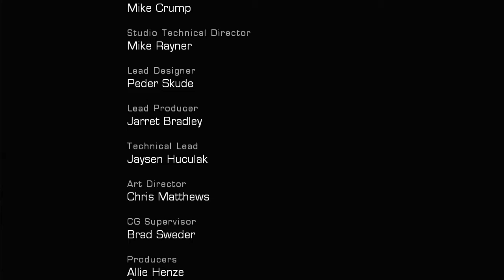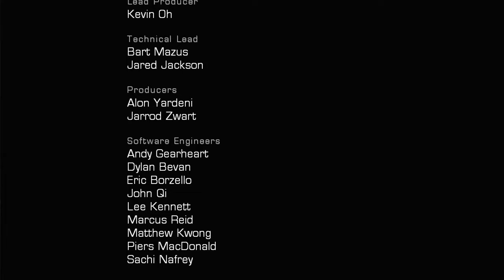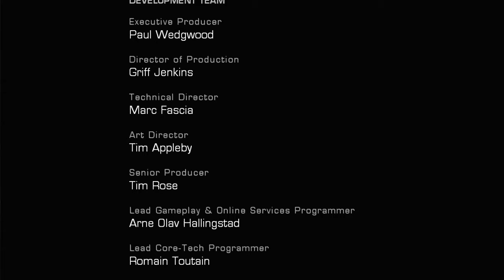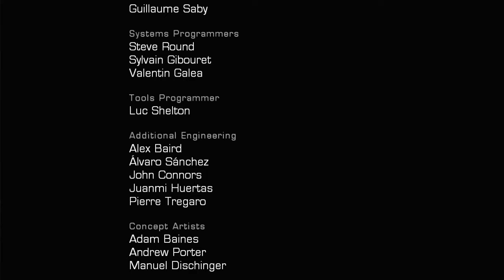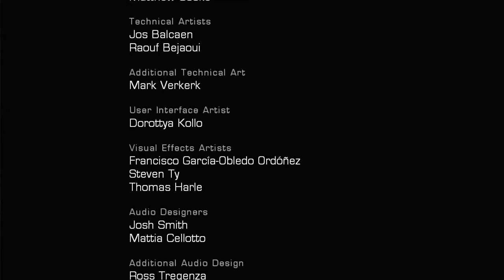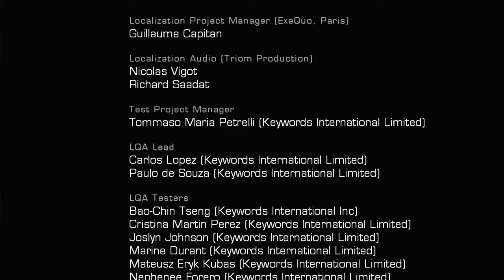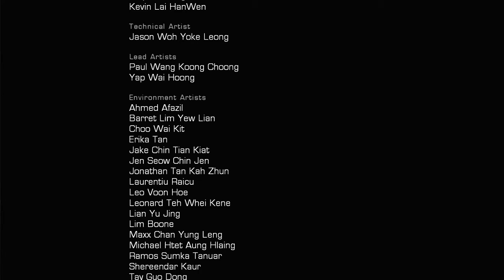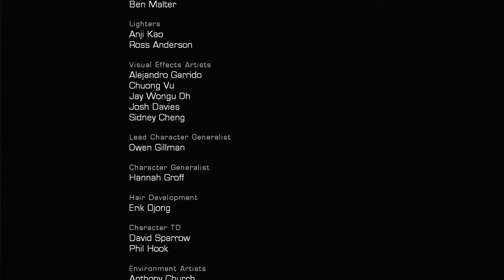(Finale) Gears of War: Ultimate Edition #8